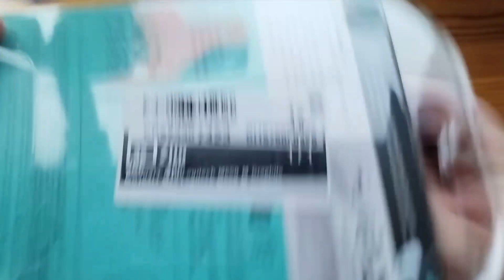Logitech Signature M650 M UNBOXING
Rozbalení tiché bezdrátové myši Logitech Signature M650 velikost M